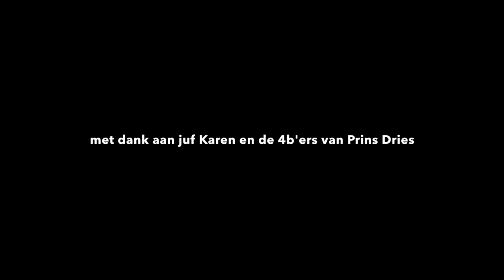'bezoek' schimmenspel prins dries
Op basisschool Prins Dries maakte het vierde leerjaar van Juf Karen een schimmenspel op de tekst van 'bezoek op vier poten', een kinderboek door Sophia Honggokoesoemo en AnneMarthe Zomer. Deze film werd live voorzien van tekst en muziek.